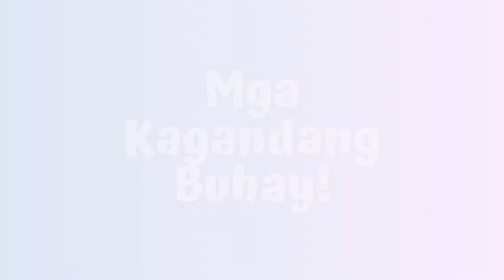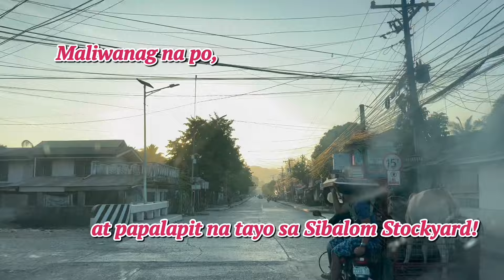ANG PAGBABALIK NI SOLLE'S G SA SIBALOM, ANTIQUE! | SIBALOM STOCKYARD | SOLLE'S GANDANG BUHAY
Samahan niyo po kami ngayon sa aming journey, papuntang Sibalom Livestock Auction Market, sa Sibalom, Antique! Subaybayan niyo po ang ating STOCKYARD SERIES - SIBALOM, ANTIQUE EDITION! ENJOY WATCHING, mga Kagandang Buhay! 😊